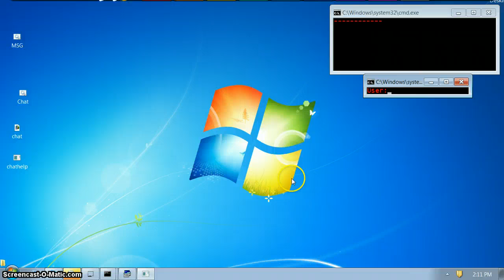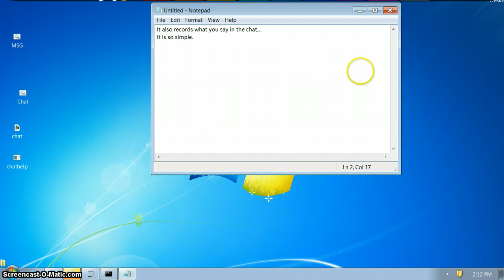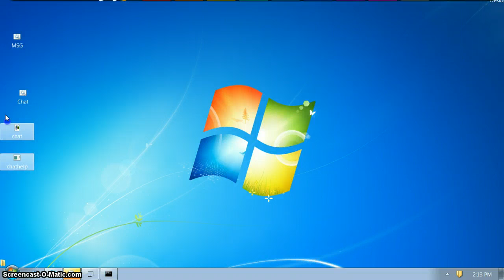Batch - How to make a chatroom (Code in description)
Thats all ! Thanks
Oh and if this was fun , and this saved your time from 1 hour vids to make chatrooms :D

Make sure you separate each code in pastebin - Copy from Chat.bat: to MSG.bat
then copy from MSG.bat to end. Do not copy either Chat.bat or MSG.bat. :P
Make sure you point each batch file to a public directory on your computer.
Watch other vids. Thanks for a thousand views.